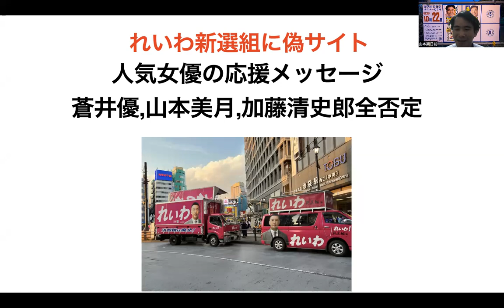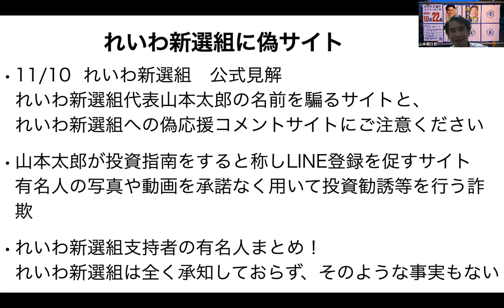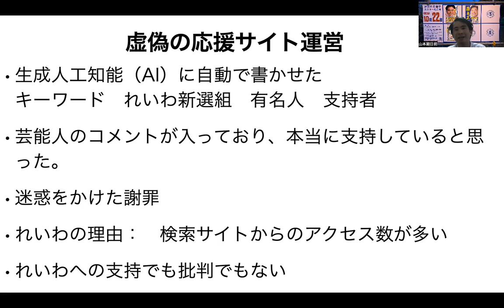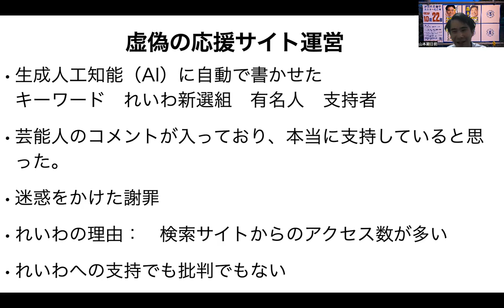れいわ新選組に偽サイト出現?山本太郎投資誘導サイト。蒼井優,山本美月,加藤清史郎がれいわ新選組応援メッセージ全否定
山本期日前